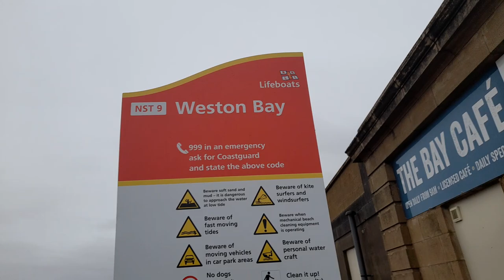EXCITING WESTON BAY BEACH WESTON SUPER MERE SOMERSET FOOTAGE VIDEO NOVEMBER 2023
* To eat,
*Accommodation
*Weather
*Currency
* Emergency numbers
*Time difference

Rebecca Jordan
Rebecca's Travels